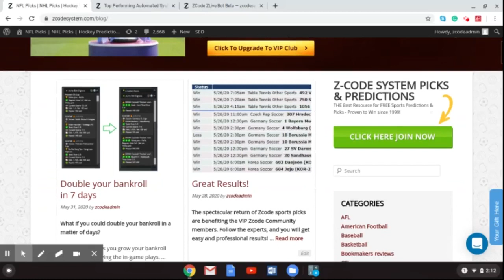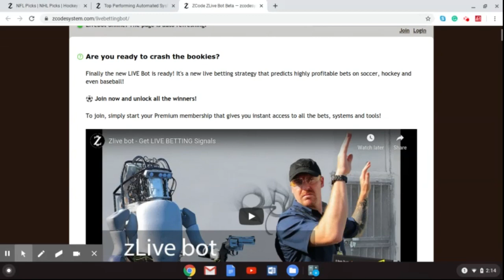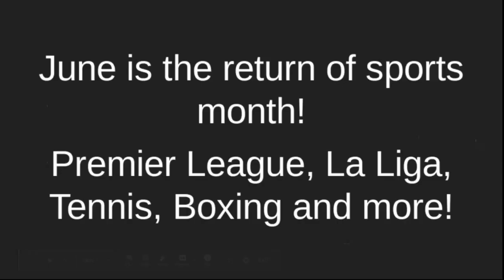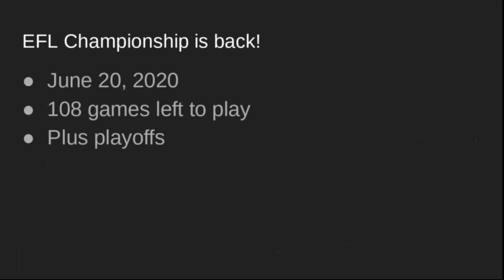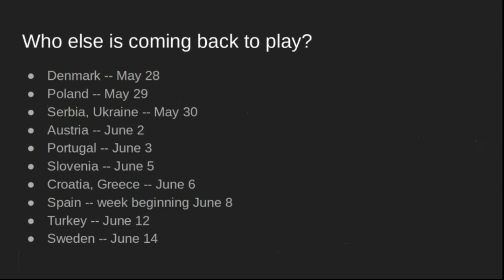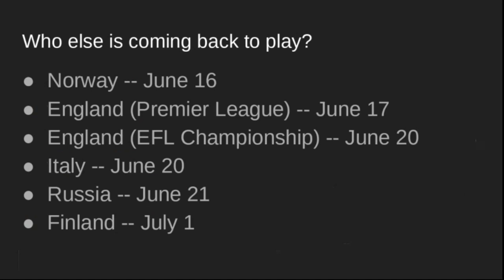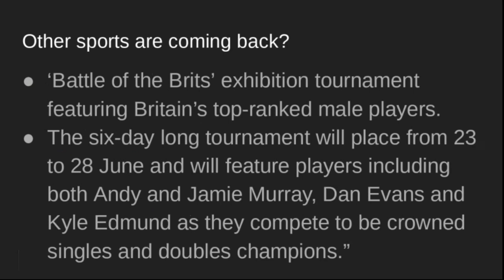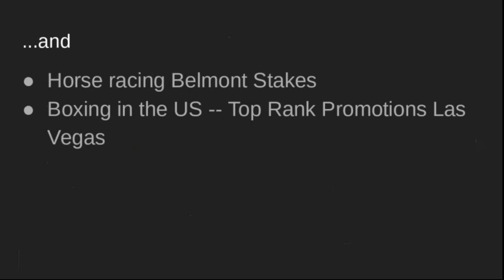June is the return of sports month! Premier League, La Liga, Tennis, Boxing and more!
If you have been waiting for top sports to return, then get ready for June. More top sports leagues will restart this month after many countries have come to terms with the devasting effects of the coronavirus.

Betting sports
Zcode secrets
Zcode cost
Zcode pricing
codesystem review
tips to sports betting nba
sports betting
sportsbetting winning systems
z code
sports picks
sports betting
bet on sports
football picks
football system
basketball system
basketball picks
free picks